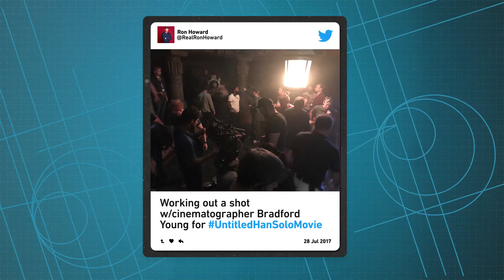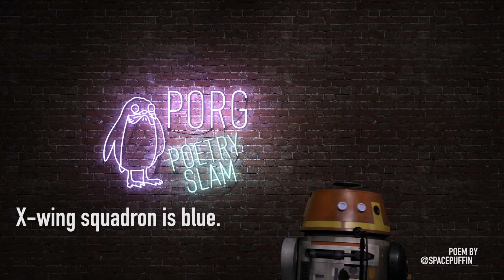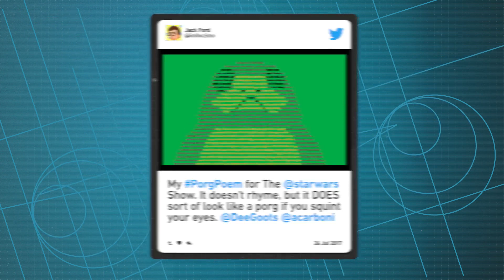Porg Poetry, Preacher's Julie Ann Emery Talks Leia & Star Wars Books, & More!